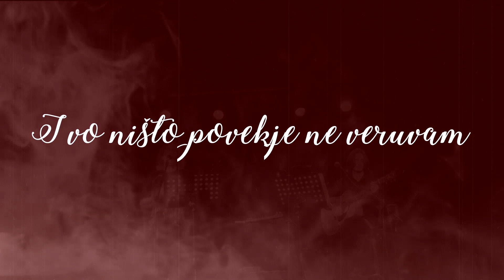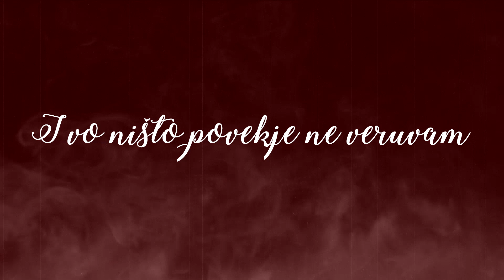The Tricksters - Uber Makedonishe (Arhangel cover)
Голема чест за Трикстери беше гостувањето во Подгорица, Црна Гора.
Југослав беше спречен да дојде поради работни обврски.

Поред најпознатите песни од екс Ју простори и странските ретро хитови, потоа легендарната Џипси меџик на Влатко Стефановски која што ја отпеавме заедно со КИЦ Поп Хор од Подгорица, Трикстери како увертира оддадоа почит и на нашиот култен бенд, Архангел.

Нашите изведби на 5-6 песни на Архангел се итекако познати на нашата публика што доаѓа на наши настапи.

Секако песните се направени во нови акустични аранжмани.

На наше големо задоволство ви го претставуваме нашиот втор кавер во живо, "Убер Македонише"

Целта не беше да ги копираме Архангел и господинот Ристо Вртев бидејќи и да сакаме тоа не можеме да го направиме ниту ние ниту некој друг.

Архангел е култ!

Со почит
Д' Трикстерс

Uber Makesonishe (Arhangel cover)

The Tricksters are:
Jugoslav Milanovski (guitar and backing vocal)
Filip Karovski (guitar and backing vocal)
Georgi Gavrovski aka Gogo Requiem (vocal)